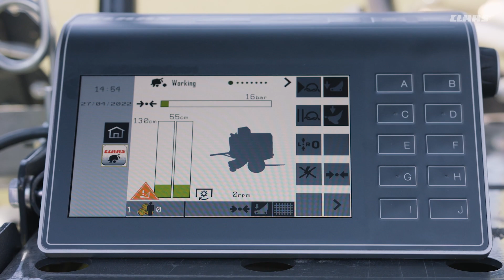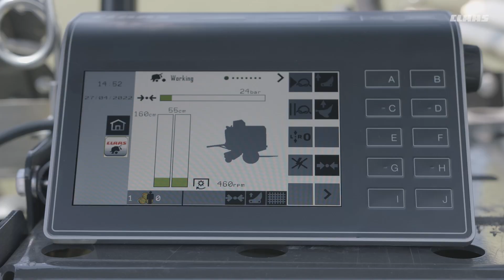CLAAS Rundballenpresse VARIANT 500 | Walkaround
➡️ Vielseitig einsetzbar: geeignet für Silage, Heu oder Stroh
➡️ ROTO CUT HD: neuer 360°-8-mm-Schneidrotor mit 17 Messern
➡️ ROTO CUT: 360°-6-mm-Schneidrotor mit 14 Messern
➡️ ROTO FEED: gleichmäßiger Gutfluss durch spiralförmigen 180°-Rotor
➡️ Heavy-Duty-Konzept: verstärkte Ketten, spezielle Messersicherung und besonders robuster Rotor
➡️ Neue, patentierte Bindung durch neues Einführungsblech mit CLAAS Covered XW Bindung